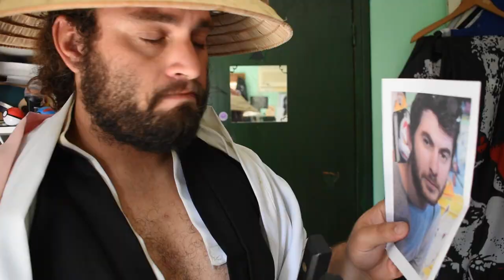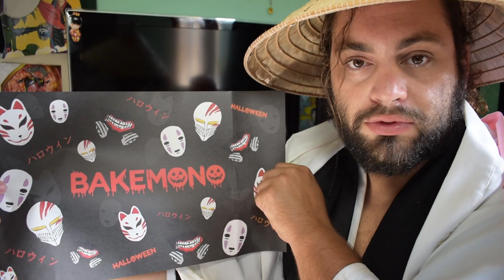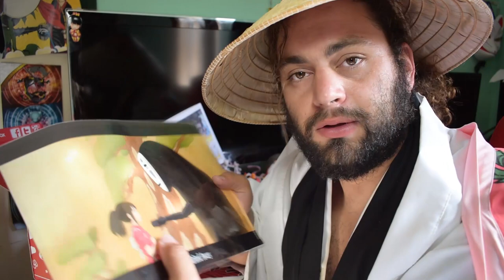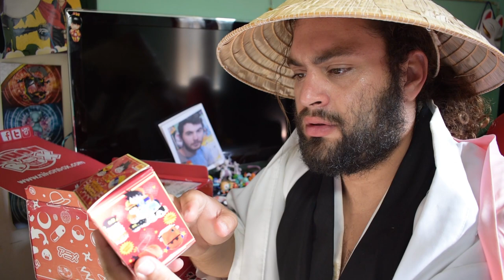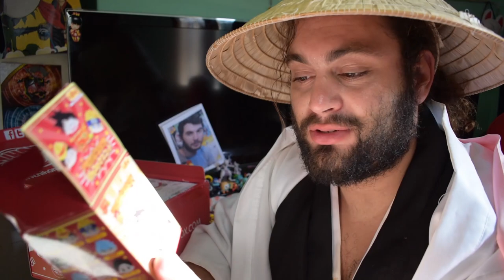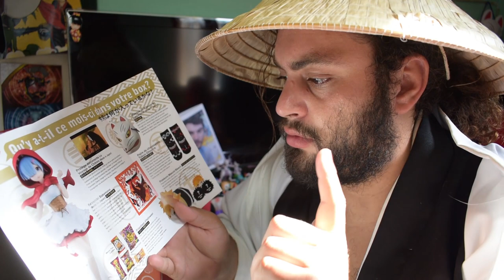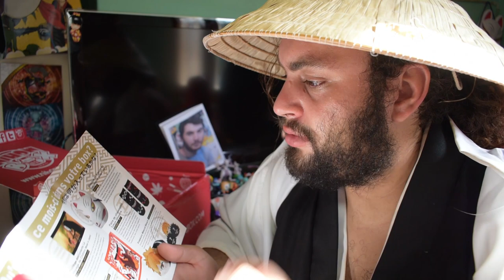Unboxing Nihonbox Halloween [deballage octobre 2018]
Salut de retour avec un déballage de la Nihonbox pour Halloween en cosplay cette fois ci ! Bleach oblige !
Bon visionnage n'hésitez pas à partager !